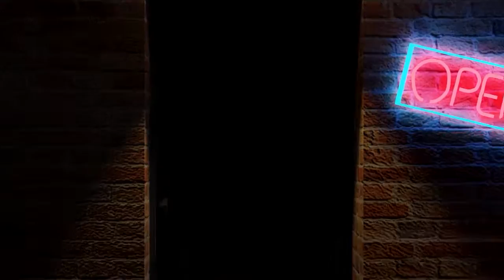Unseating the Wasp Queen- It Takes Two Gameplay Part 5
War? What is it good for? Intense and exciting gameplay!

Zach: Twitch.tv/grattysarcadezach
Mason: Twitch.tv/grattysarcademason